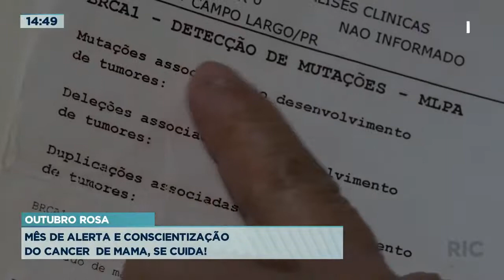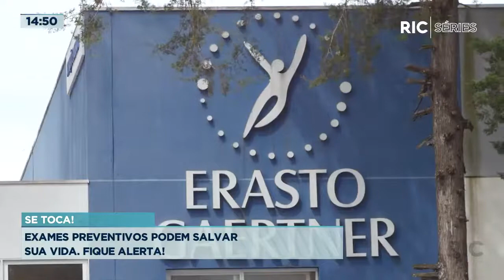Mês de alerta e conscientização do câncer de mama, se cuida!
Nos últimos três anos, foram registrados em média 49 novos casos de câncer de mama por mês, apenas no hospital Erasto Gaertner, em Curitiba! Saiba mais!